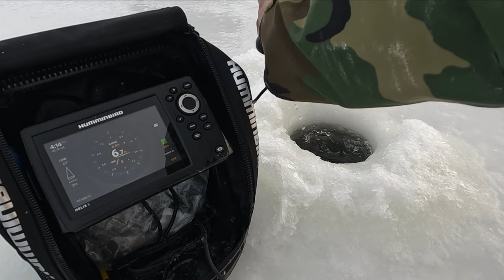Ice Fishing for Walleye - Poygan Lake | Wisconsin Ice Fishing 2024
It's my first-time fishing Poygan Lake and my brother in-law managed to get me on some decent walleye action. On this trip, I managed to catch a new species of fish, the burbout/eelpout. Unfortunately, because we were actively searching for a spot to fish, for well over an hour, I did not film the catch.